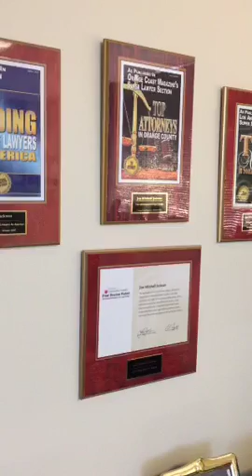New Periscope "Professional" Group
We've set up a new group on the live streaming app (Periscope) that is for professionals. The idea is to have a "safe" place where we can exchange business and live streaming ideas and techniques without being exposed to noise and trolls.